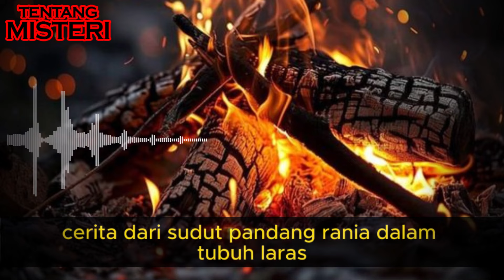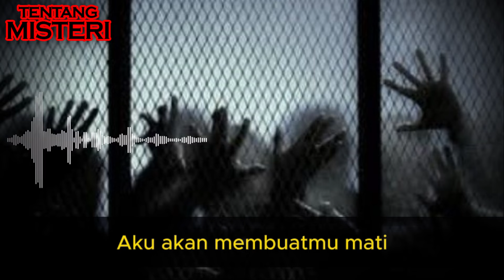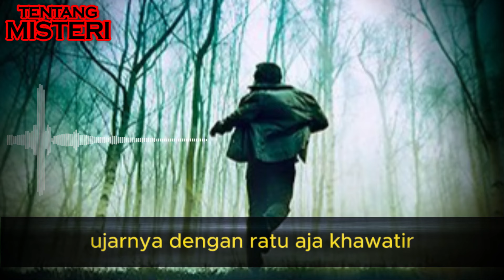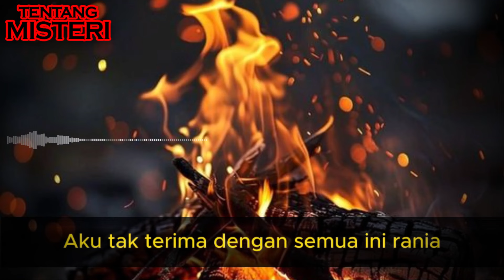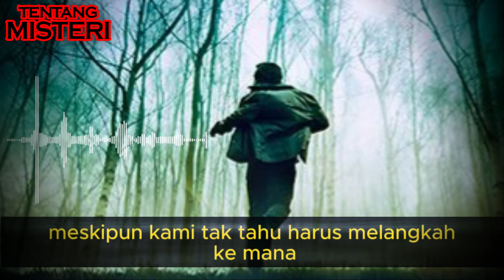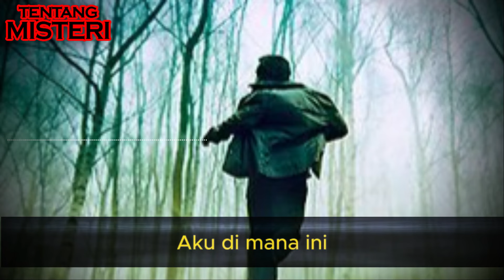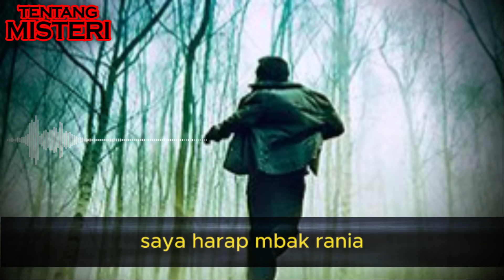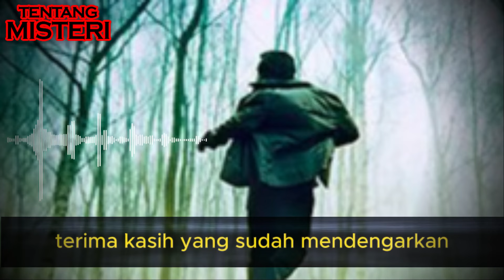BERSAING DENGAN KUNTILANAK PART 5 TAMAT | CERITA HORROR MISTIS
KEKASIH BEDA ALAM | BERSAING DENGAN KUNTILANAK PART 4 | CERITA HOROR MISTIS

 dalam gudang, terdengar suara len*uhan dan rin*ihan ken*kmatan dua insan yang sedang memadu kasih. Aku menutup mulut dan menyandarkan tubuh ke dinding. Kakiku lemas mendengar salah satu suara itu adalah suara Mas Adnan. Lalu, suara wanita itu ... siapa pemilik suara wanita itu?

Aku bergegas pergi dan kembali masuk ke kamar saat melihat handle pintu gudang bergerak. Dengan tangan gemetar aku menutup tubuhku dengan selimut dan berpura-pura aku tak mendengar apa-apa. Sebenarnya, aku ingin tahu wanita mana yang dibawa pulang dan disembunyikan di gudang oleh suamiku. Namun, aku urung melakukannya karena mereka pasti akan mengelak.

Setidaknya, untuk mengungkap perselingkuhan Mas Adnan aku harus main cantik dan mengumpulkan bukti sebanyak-banyaknya. Baru setelah itu, aku akan bongkar semuanya. Lihat saja nanti. Habis kau Mas Adnan.